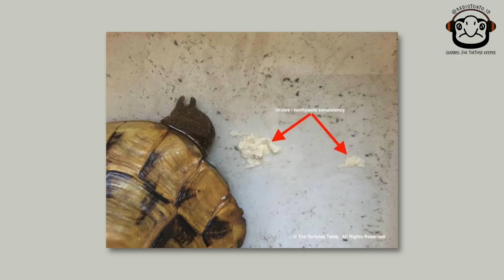UP CLOSE AND PERSONAL PARDALIS TORTOISE! IS IT BABCOCKI OR GIANT PARDALIS?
SELAMAT DATANG DI @RADIOTORTO.ID - DUTA RACUN TORTOISE INDONESIA
UP CLOSE AND PERSONAL PARDALIS TORTOISE! Kita bahas pardalis dari A-Z di video ini. Tonton sampe selesai, kalo ada iklan jangan di skip gan, lumayan buat beli fumak, HAHA! Biar maju terus pantang mundur. Oh iya, follow instagram kita juga di @radiotorto.id sebagai main platform dari channel ini. Kalo agan mau kasih ide video apa yang kita bikin berikutnya, silahkan tulis di kolom komentar ya.
ADIOS! SALAM JALUR LAMBAT!